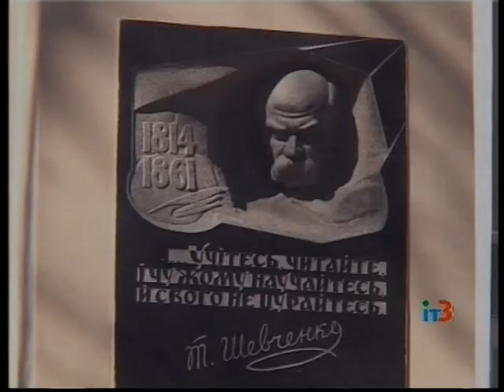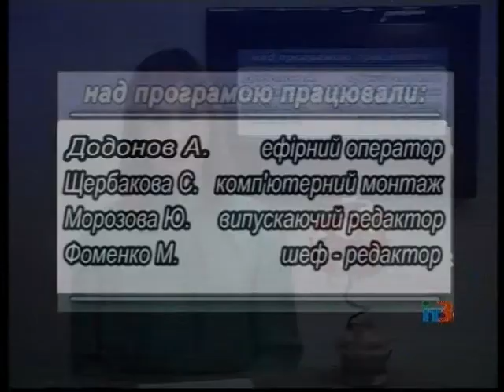Ильичевские новости на ИТ-3 10 марта 2015 г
Выпуск программы "Ильичевские новости" на ТРК "Ильичевское телевидение-3" за 10 марта 2015 г.
В выпуске:
- в 201ую годовщину со дня рождения великого украинского поэта Тараса Шевченко в Ильичевске почтили память Великого Кобзаря возложением цветов;
- праздничным концертом ильичевских женщин поздравили с 8ым марта юные таланта города;
- в воскресенье в Ильичевске с концертом выступил трибьют – коллектив легендарных «Кисс» - венгерская рок-группа Kiss Forever Band;
- в течение 3х дней в нашем городе проходили игры в рамках зимнего чемпионата Украины по пляжному волейболу среди девочек возрастом 13-15 лет.